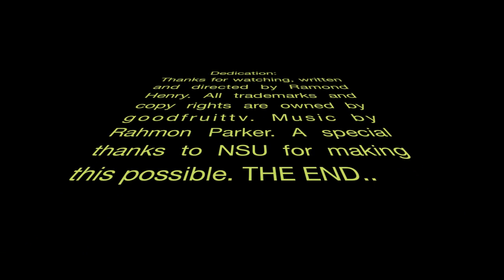thursday comedy live LameLifeSociety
Ramond Henry takes on Nicholls State University in his first ever comedic performance. November 8, 2012 npc talent show thibodax, la